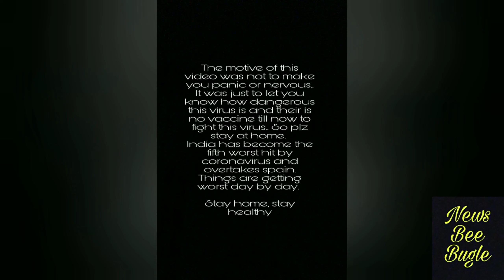Corona positive actress shares her experience||Things you must know about covid 19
- watch out this video of famous vlogger and Pilot sharing her experience of covid 19.This video will let you know things more clearly and it might help you